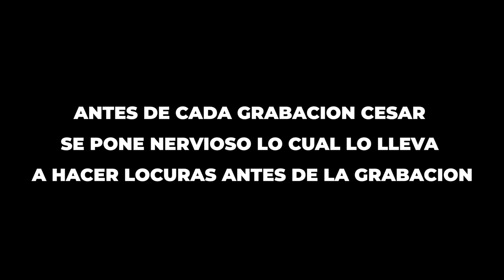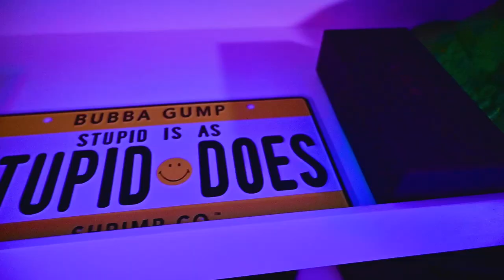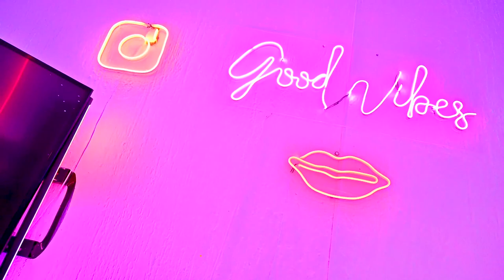ROOM TOUR 🔥 Conoce mi habitación SECRETA 🤫 Solo mis VERDADEROS amigos han estado aqui! 🤩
ALERTA DE ZONA SEGURA PARA HOMBRES 🚨

En este video te muestro mi habitación de juegos, las luces y los detalles que han hecho que este sea mi espacio único y secreto.